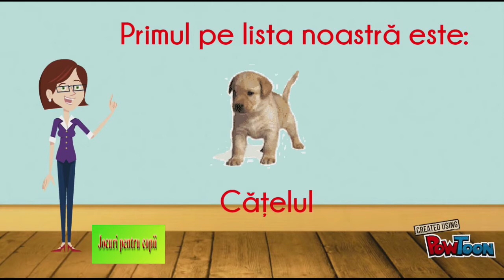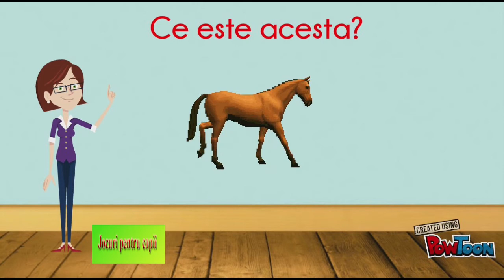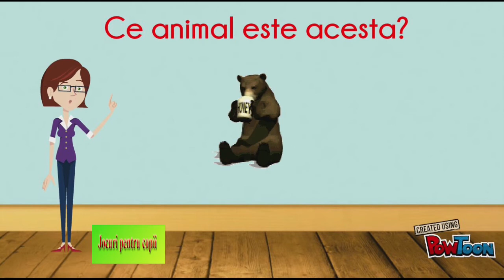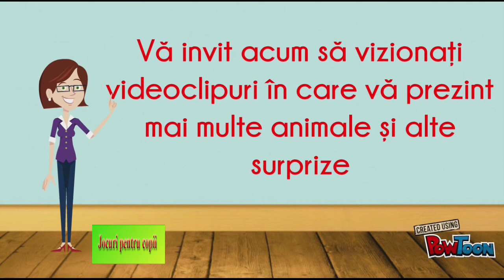Jocuri amuzante - Să învățăm animalele cu Maria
Jocuri pentru copii:  Să învățăm animalele cu Maria
Jocuri cu bebeluși:  Să învățăm animalele cu Maria